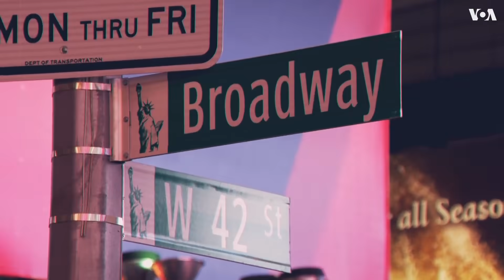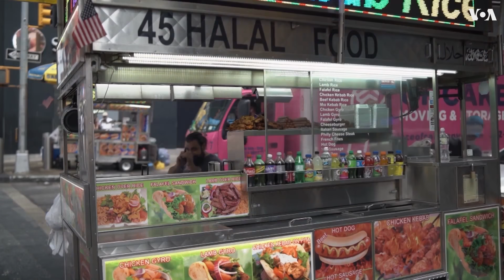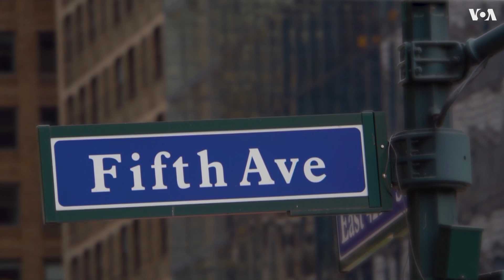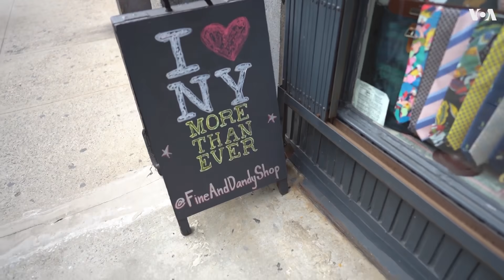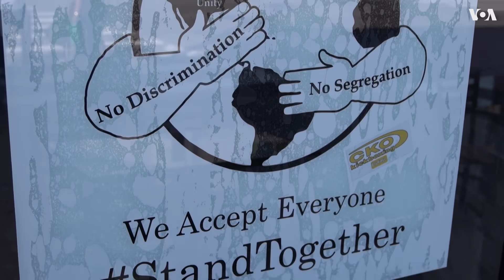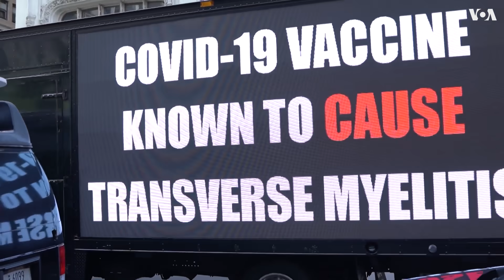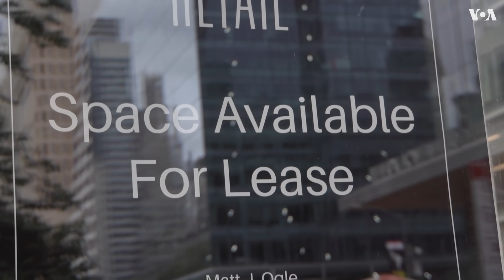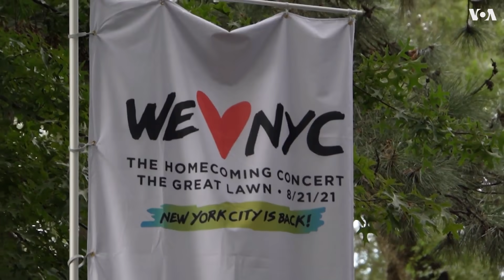«Нью-Йорк New York». 5 сентября 2021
Как живется в городе без туристов и пробок? Что успели построить в Манхэттене за время пандемии? И почему для настоящих ньюйоркцев потеря работы – не беда, а шанс? Все о новом Нью-Йорке!